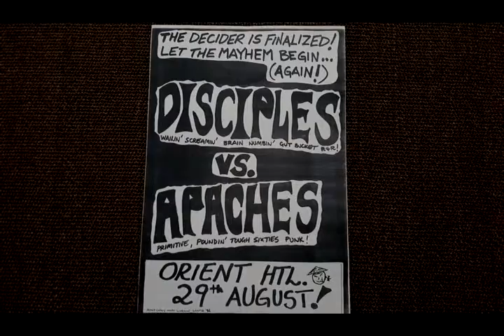The Apaches@the Orient hotel Brisbane 1991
Awesome show by Brisbanes under appreciated purveyors of 1960s garage punk-The Apaches.